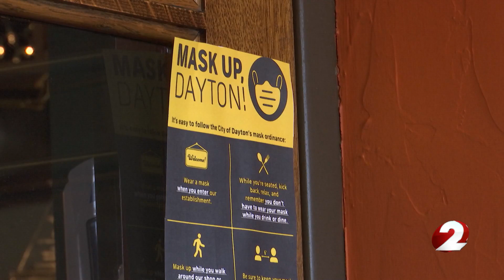“We hope people follow that like they follow the speed limit”: Mayor Whaley reacts to mask mandate o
It’s been one week since the City of Dayton voted to reinstate a city-wide mask mandate requiring people older than six to wear masks in indoor public spaces.